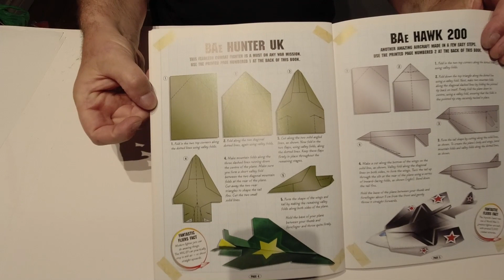How to make a paper jet plane